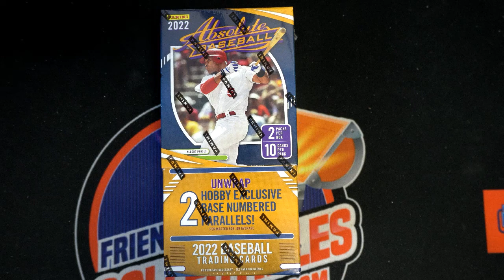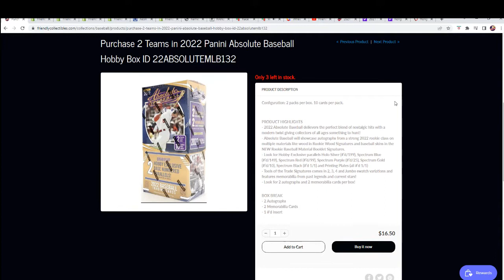2022 Panini Absolute Baseball Hobby FILLER ID 22ABSOLUTEMLB132